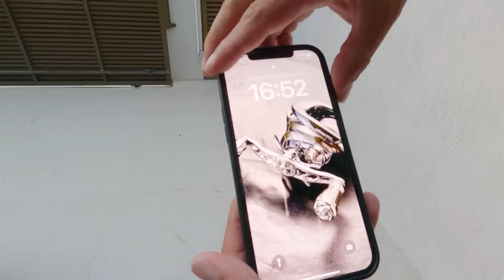Ganhei iPhone 14 Promax e Derrubei no Chão ao Abrir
Um pequeno descuido e ele foi pro chão, detalhe, de tela...estilhaçou o vidro que fica na frente :(

NOS ENVIE PRESENTES!
Caixa Postal: 5050
CEP: 29045970
AC LEITAO DA SILVA